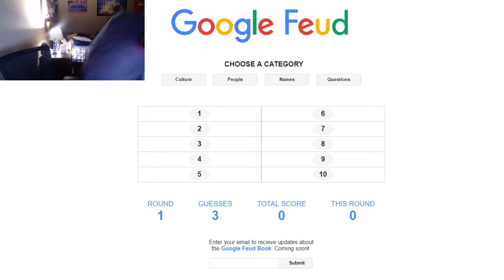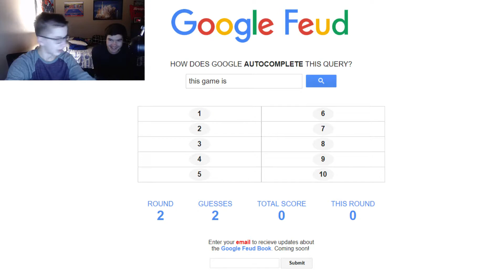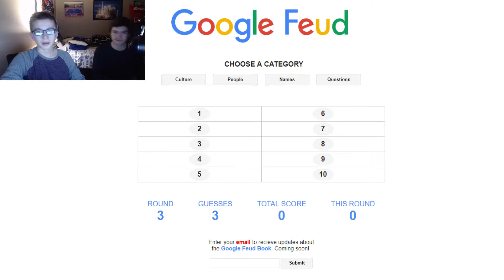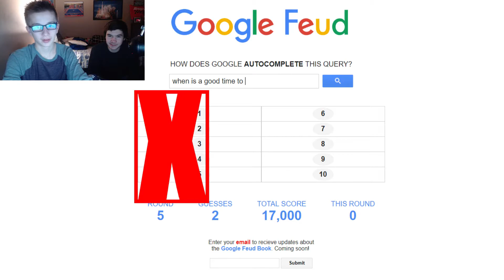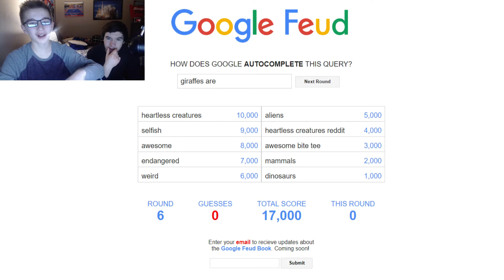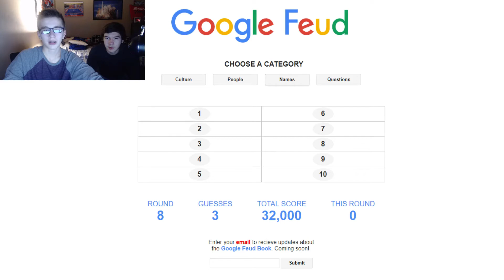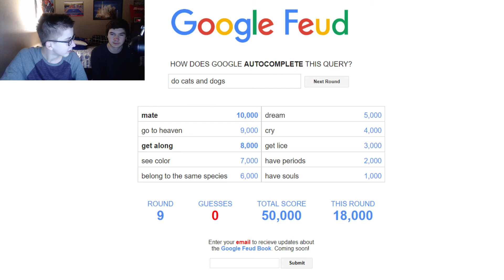IS 3 PEOPLE ENOUGH?!?!?! Google Fued #3